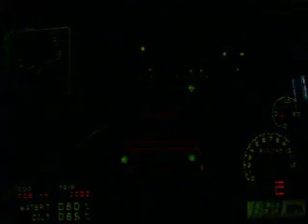Tokyo Extreme Racer 3 Restrictionslock 05 - Tables Have Finally Turned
A brand new extra series going to be starting on the channel if you subbed for pokemon content its up to you if you wanna watch or not but starting the new txr3 restrictonslocke rules always will be in description of the rest of the series
Restrictionlocke Rules
1. Cars and not have a higher base hp over 215 (Meant for brand new cars in shop not tuned)
2.Must use a dice to determine what car will be driven at the end of each raceing night
3.All bosses teams and wanderers encountered must be beaten with these cars (No useing supra/skyline to beat difficult bosses etc)